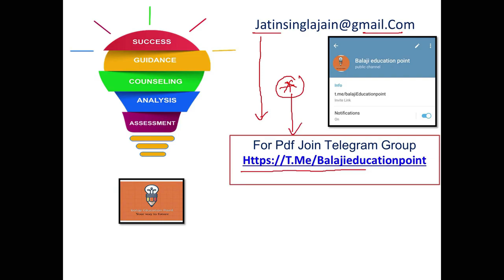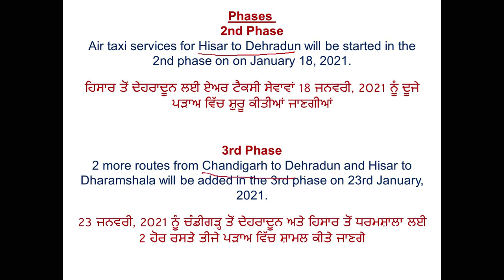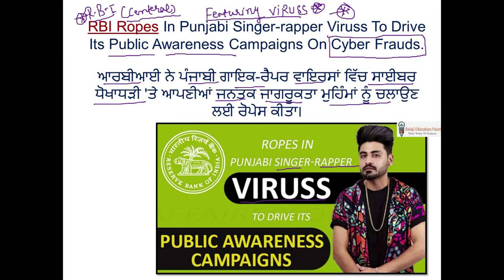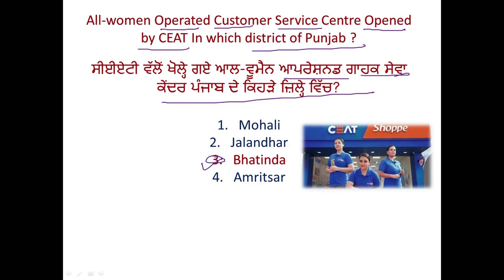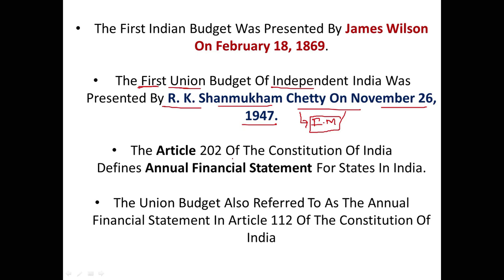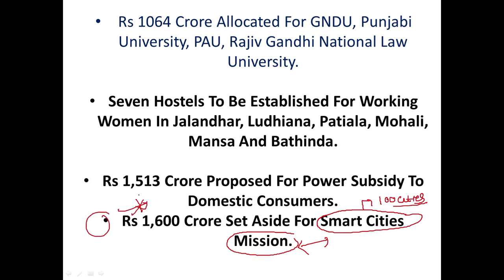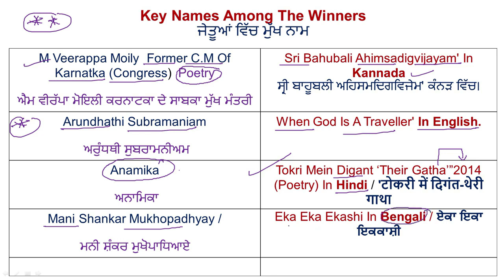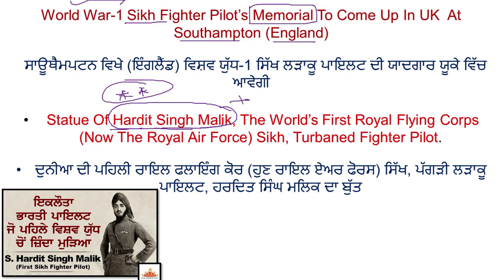3 ਮਹੀਨੇ ਦੇ ਪੰਜਾਬ ਦੇ Current Affair January To March 2021 ਪਟਵਾਰੀ ਤਹਿਸੀਲਦਾਰ ਪੰਜਾਬ ਪੁਲਿਸ